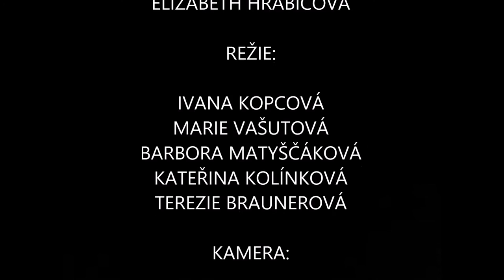NEKONEČNÁ OBĚTAVOST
studentský film AGKM
hrají:
Barbora Matyščáková, Terezie Braunerová, Kateřina Kolínková, Eliška Perutková, Elizabeth Hrabicová
kamera:
Kateřina Kolínková, Ivana Kopcová, Terezie Braunerová
režie:
Ivana Kopcová, Marie Vašutová, Barbora Matyščáková, Kateřina Kolínková,  Terezie Braunerová